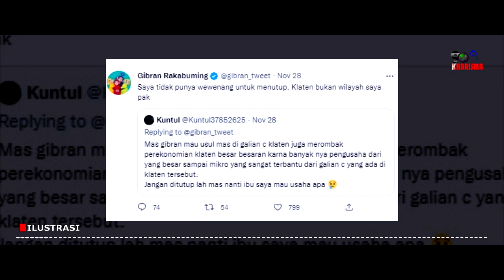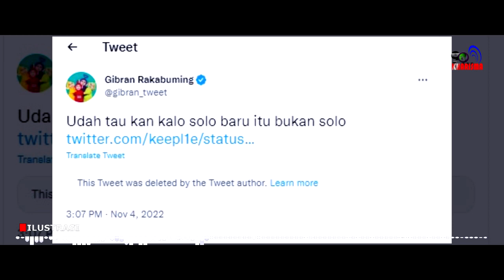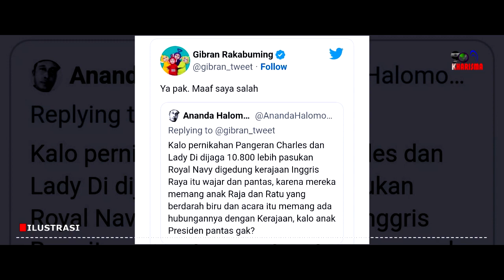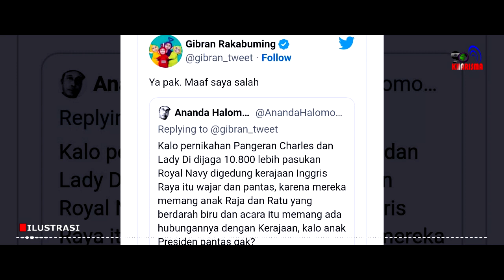Santainya Gibran Dimarahi Warganet: “Ya Pak, Maaf Saya Salah”